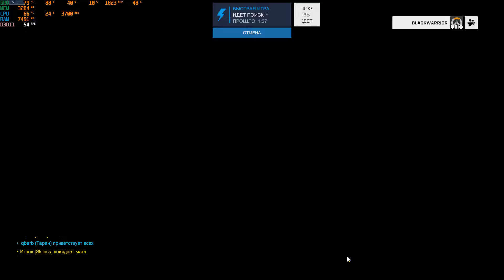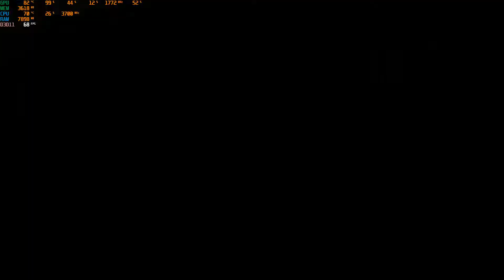Overwatch 2 BETA XEON E5 1620 / GTX 1060 6GB HIGH / ULTRA graphics